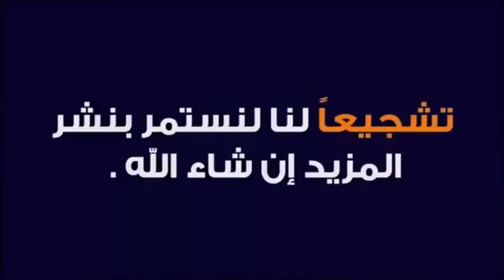How to Make a Sock Doll, DIY dolls from socks /اصنع دمية من الجوارب بطريقة بسيطة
ÇORAPTAN TAVŞAN ŞAPKALI BEBEK NASIL YAPILIR - HOW TO MAKE A SOCKS DOLLS
How to Make a Sock Doll, DIY dolls from socks (2 socks style)
Милая Куколка из Носков Своими руками 🧦 Socks doll making - DIY NataliDoma